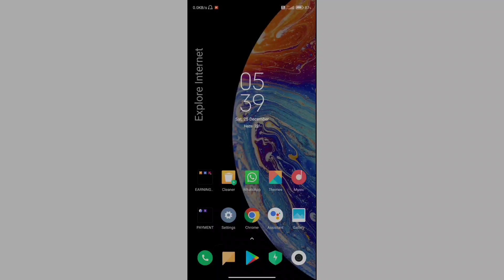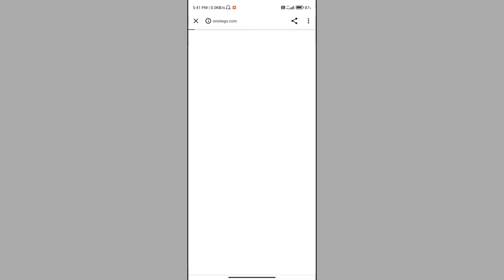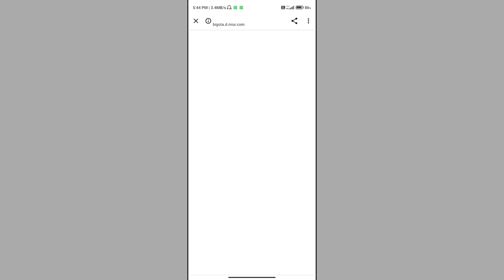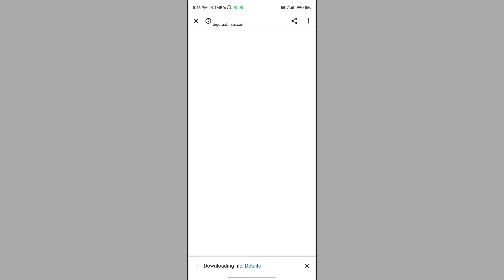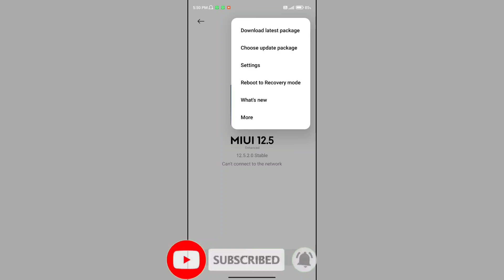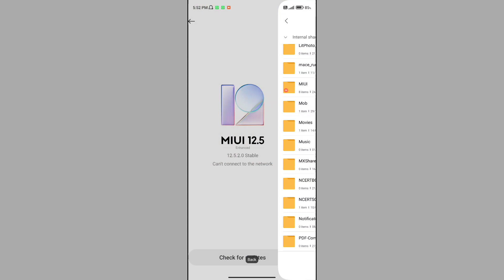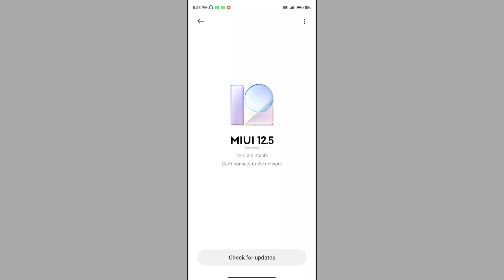Poco M2 Pro MIUI 12.5 Update Not Showing | Poco M2 Pro Mein Update Kab Aayega..? | Android 11 Update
Hello Guys Welcome To My Youtube Channel If you Like The Content And Found The Video Helpful Then Please Like It Share It With Your Friends And Also Subscribe My Youtube Channel

दोस्तो अगर आपको यह वीडियो अच्छी लगी है तो इसे लाइक करें और अपने दोस्तो के साथ शेयर करे और हमारे चैनल को सब्सक्राइब करके घंटी वाले बटन को क्लिक करना ना भूलें

If you want to support me then you can buy anything from here for yourself..🙂👇